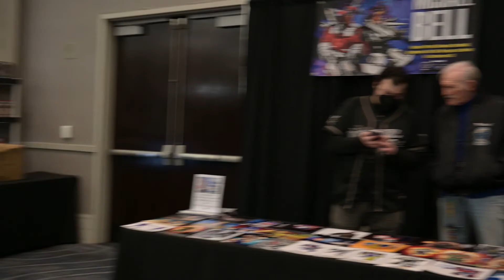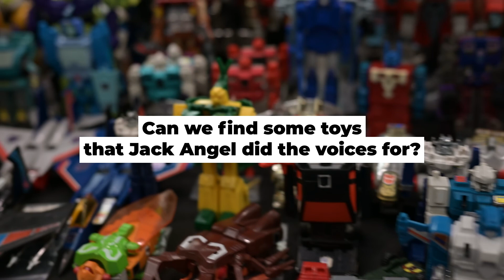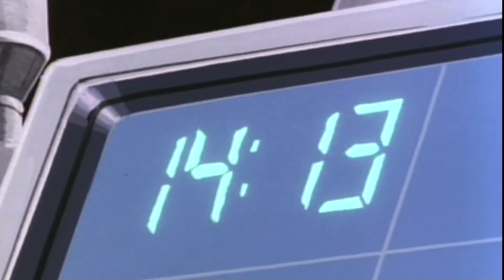Jack Angel - Full Panel - TFCON - Los Angeles 2022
TFCON - Los Angeles 2022
Remembering Jack Angel with Michael Bell, Jerry Houser, Paul Eiding, Neil Ross, Gregg Berger, Morgan Lofting | Hosted by Rik Alvarez – City Ballroom | Panel Room